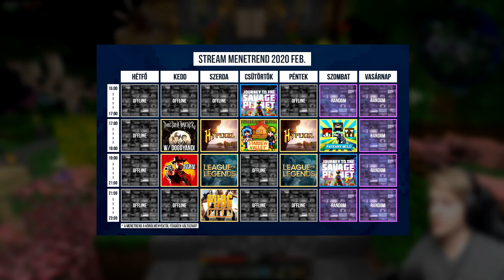FROSTMAW - Space Dragons 59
Minecraft Space Dragons 59